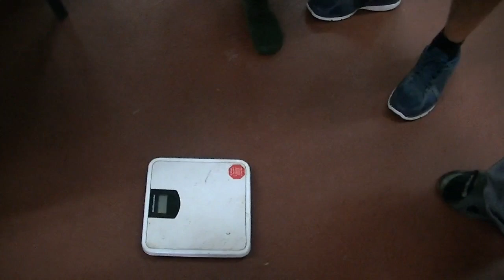Tales From Boys' Side S1:Preview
Tales from Boys' Side Episode Preview.